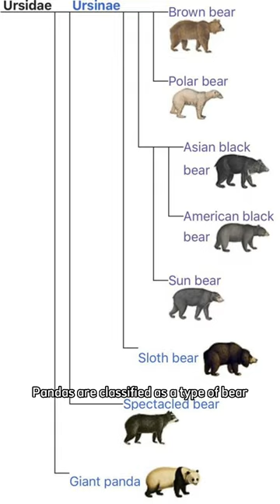Herbivorous Bears? Pandas Say Yes to Veggies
Now we explore the fascinating world of pandas and their unique herbivorous diet, uncovering the reasons why these bears have evolved to thrive on a plant-based menu.